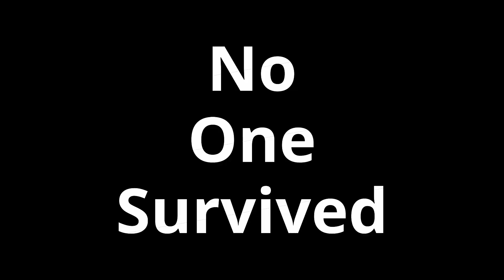Expanding Storage - S 1 E 11 - No One Survived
Heading out to explore the small town, and to find supplies we need and hopefully find the car repair kit that we can looking for.

But we soon realize, expanding storage is a must.